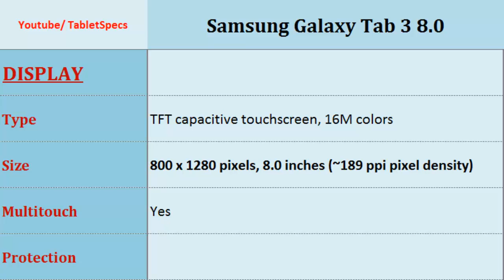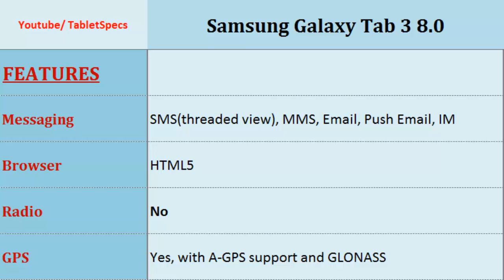Samsung Galaxy Tab 3 8.0, Full specs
Samsung Galaxy Tab 3 8.0, Full specs : Galaxy Tab 3 8.0, Quick Phone Review and Specs;, Dual-core, 1.5 GHz, 800 x 1280 pixels, 8.0 inches , Resolution, Weight, Screen Size, LTE, Display, GPU and others...